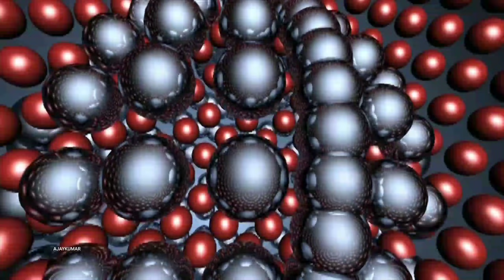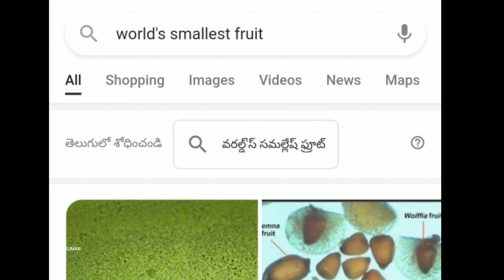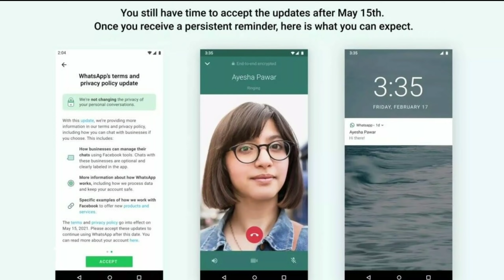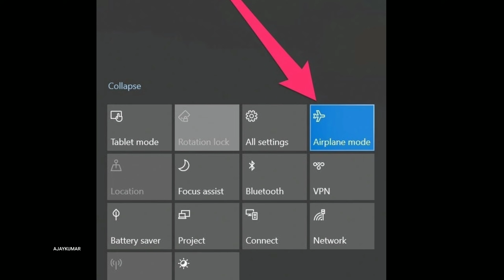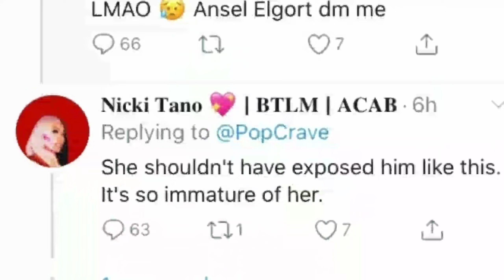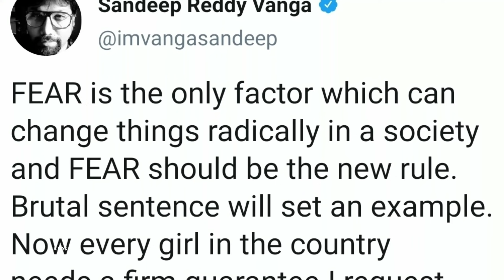భూమి లోని GOLD మొత్తాన్ని బయటకి తిస్తె? | ఈ సిండ్రోమ్ మీకుందేమో చూడండి! | TELUGU OCEAN FACTS 49